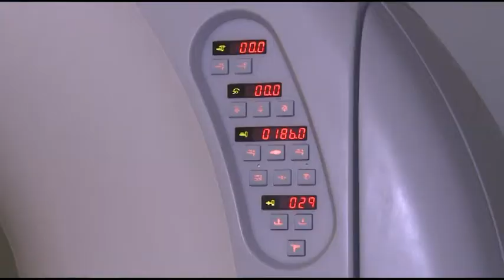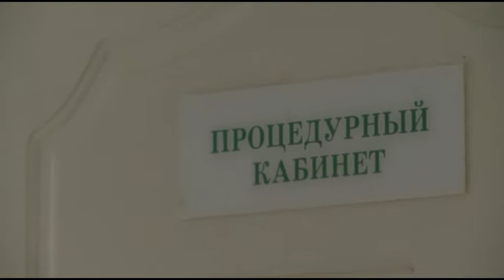«Школа здоровья» от 02 июля 2013 года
На базе Мытищинской городской клинической больницы начал свою работу региональный сосудистый центр рентгенохирургии и интервенционной кардиологии. Программа "Школа здоровья" побывала в гостях у неврологического отделения этого Центра.